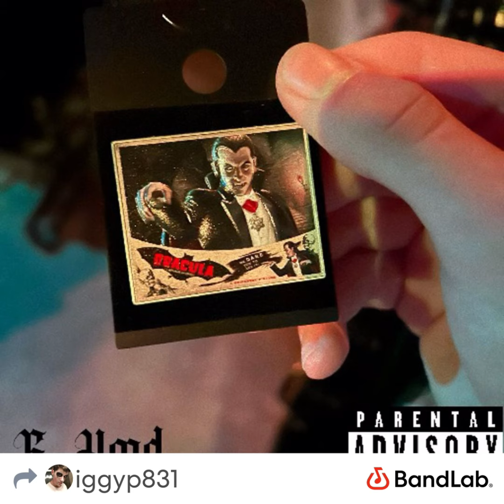G-Hood - Dracula (Official Audio)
This Horrorcore song, “Dracula”, is the fifth song of my EP, “Universal”.